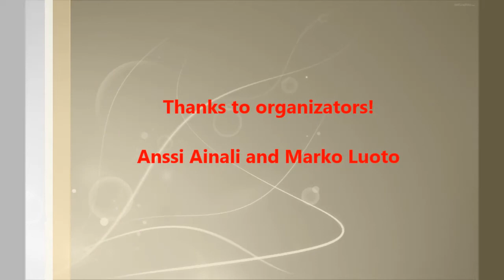Pulldozers Challenge 3 Toni Anttila (SWE) vs Juho Vartiainen (FIN)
PULLDOZERS CHALLENGE 3 │20 July 2013, Kalajoki, Finland

Toni Anttila (SWE) vs. Juho Vartiainen (FIN) (LW/ 70kg) Right Hand

Edit by Dmitrij Jakovlev